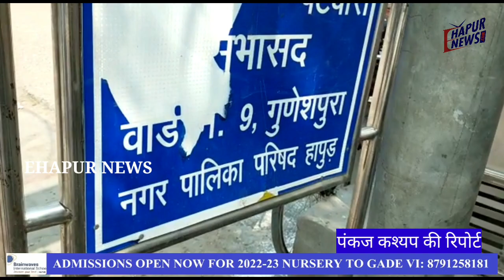हापुड़ का यह मौहल्ला 12 महीने पानी में रहता डूबा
हापुड़ का मौहल्ला गणेशपुरा ऐसा हैं जो 12 महीने पानी से लबालब भरा रहता है। यहां के लोगों ने अपने घर आने-जाने के लिए ईंटों को सड़क पर रखा हुआ है। हालात यह है कि स्थानीय 12 महीने बीमारियों के बीच रहते हैं। बेहतर जलनिकासी न होने की शिकायत कई बार स्थानीय लोग कर चुके हैं लेकिन इसका कोई असर नहीं आ रहा। स्थानीय लोगों ने वरिष्ठ अधिकारियों से क्षेत्र का निरीक्षण करने की मांग की है।
हापुड़ की मेरठ रोड पर स्थित मौहल्ला गणेशपुरा वॉर्ड नंबर 9 का हिस्सा है जिसके सभासद सुनील कुमार पटवारी हैं। स्थानीय लोगों की मानें तो यह खराब हालात काफी समय से बने हुए हैं। बारिश में तो इस क्षेत्र में बाढ़ ही आ जाती है। एक तरफ स्वास्थ्य विभाग लोगों से अपील कर रहा है कि घरों में रखे हुए पानी को बदलें जिससे मच्छरों का लार्वा न पनपे लेकिन यहां तो मच्छरों के साथ-साथ और भी बीमारियों पनप रही हैं। हापुड़ क्लैक्ट्रेट से लगभग चार किलोमीटर की दूरी पर मौहल्ला गणेशपुरा मौजूद हैं जहां के लोगों में प्रशासन और अधिकारियों के प्रति नारागजी है। क्षेत्रवासियों का कहना है कि कई बार वह फिसल कर चोटिल हो जाते हैं। कई बार अधिकारियों के चक्कर काट चुके हैं लेकिन उनकी सुध लेने वाला कोई नहीं है। वह अब हारा हुआ महसूस कर रहे हैं। बता दें कि एक तरफ सभी विकास की बात कर रहे हैं, दावा कर रहे हैं तो वहीं दूसरी ओर यह तस्वीर विकास के नाम पर एक प्रश्न चिन्ह खड़ा करती है।